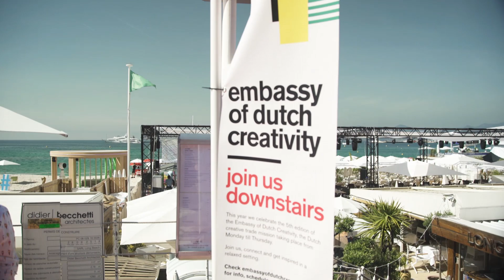Teaser (Dutch): Mark Stockx (Twitter) at the Embassy of Dutch Creativity, Cannes 2019 (NL)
- It's Tuesday. Rise and shine! RTL BrandDeli presents startwiththem. Seniors interviewed by juniors. Rockstars and superstars. In this video, Young Dogs and RA*W are interviewing Mark Stockx, Senior Director EMEA Sales at Twitter. What's Mark's advice for these creative juniors? How should they get the best out of the festival?

The Embassy of Dutch Creativity represents the best in the Dutch creative industry, ranging from brands to advertising, digital, design, music, photography and film during the Cannes Lions Festival. The 5th edition of this trade mission is centrally located at the Boulevard de la Croisette in the heart of the festival area.